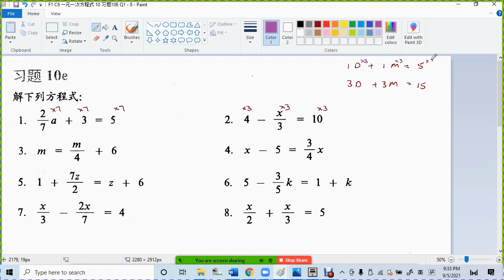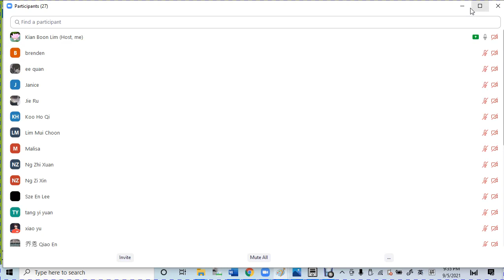F1 C6 一元一次方程式 10 习题10E Q1 8